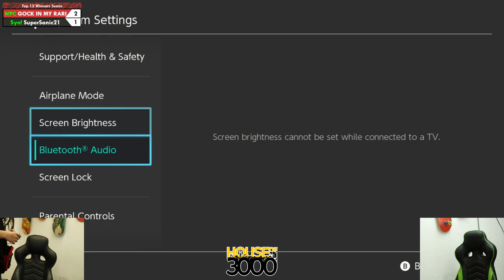Xenosaga LIV Top 12 Winners Semis GOCK IN MY RARI vs SuperSanic21